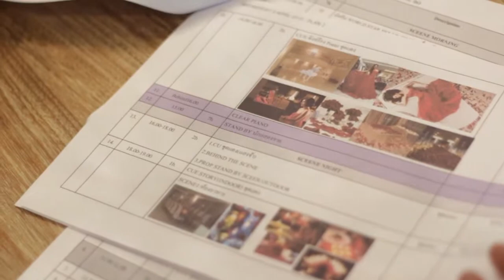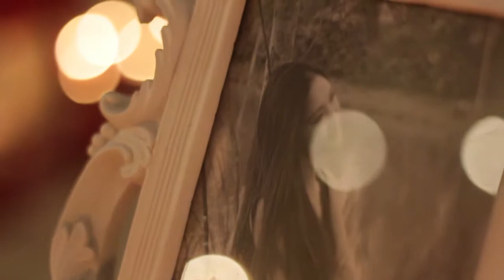BEHIND THE SCENES - LOVE ME LIKE YOU DO : PAM LITA